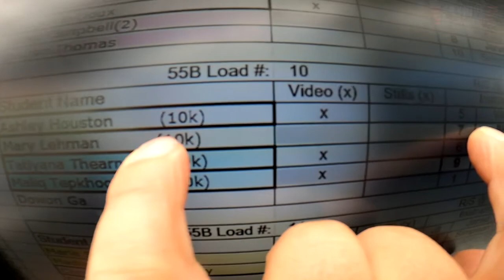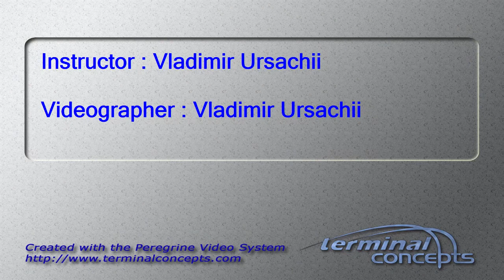Ashley Houston's Tandem skydive!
Ashley Houston's tandem skydive at Skydive Snohomish!